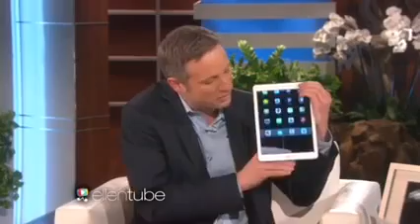നിങ്ങള്‍ ഇതുവരെ കാണാത്ത ടാബ് ലെറ്റ്‌ സ്മാര്‍ട്ട്‌ മാജിക്‌